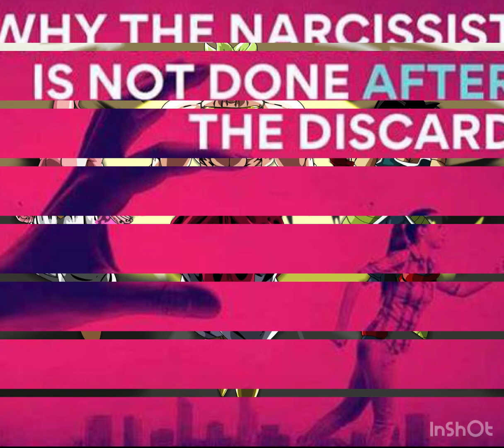pt2 PICKS vs PACKAGES vs WITHOUTS the harmonies of stoned calamity 11/12 the Big Bang created deity